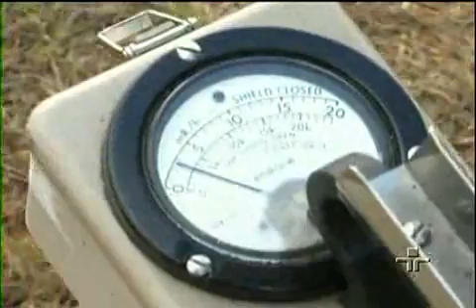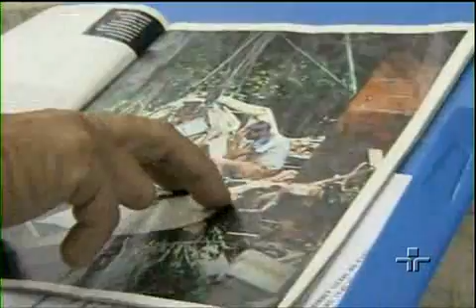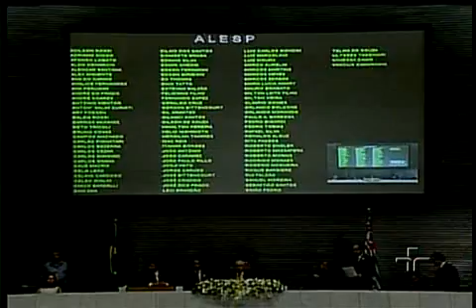Jornal da Cultura 15/03/2011 - 2º Bloco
Veja, na íntegra, o segundo bloco do Jornal da Cultura desta terça-feira.